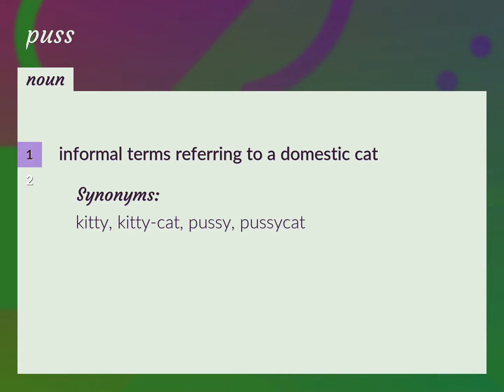Puss | meaning of Puss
What is PUSS meaning?